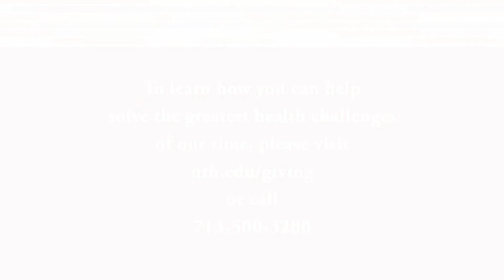Dr. Nitin Tandon discusses his work with intractable epilepsy and proven treatments.